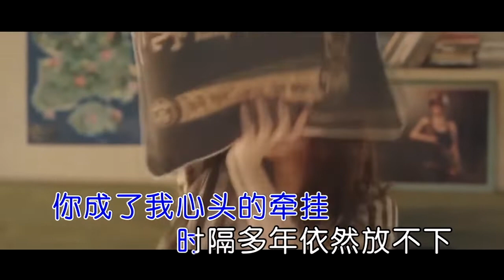红蔷薇 心头的牵挂